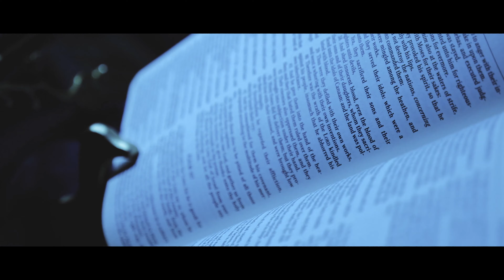Early Music Video Submissions Engage Art Contest 2019 2020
Check out some of the early music video submissions to the Engage Art Contest (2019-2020).